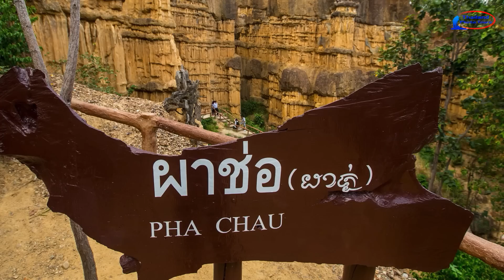ดอยอินทนนท์ สูงสุดแดนสยาม Doi Inthanon National Park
ทัวร์ถ่ายภาพอุทยานแห่งชาติดอยอินทนนท์ 31 ตุลาคม - 3 พฤศจิกายน 2558 ดูโปรแกรมทัวร์ได้ที่
Doi Inthanon National Park, Thailand Photo Tours 31 october - 3 November 2015